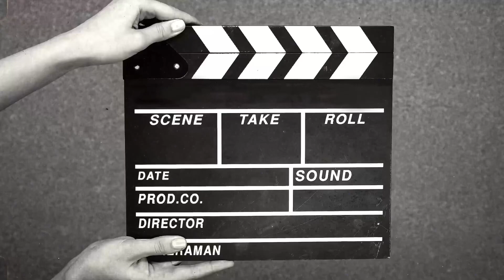Every Person Dissed In “Bound2Drill” By Nesty Floxks x Lee Drilly (Disrespectful😳)